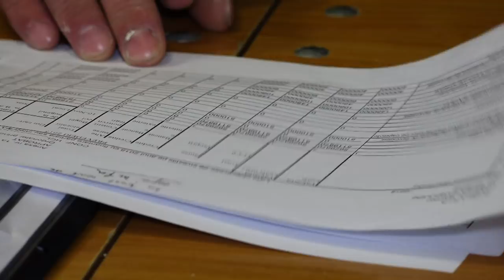LA SANDULENI Sedinta Consiliului Local din 24 feb FILMARE EXCLUSIV TV UHD 4K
LA SĂNDULENI, județul Bacău, Ședința Consiliului Local din 24 februarie 2018 FILMARE EXCLUSIV TV UHD 4K

Cu stimă,
echipa Exclusiv

Vizionare plăcută !